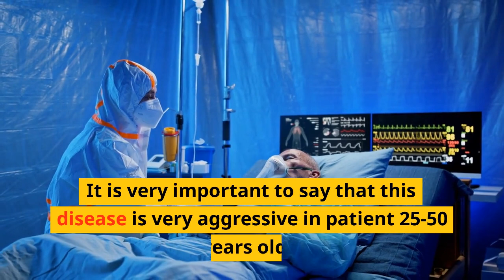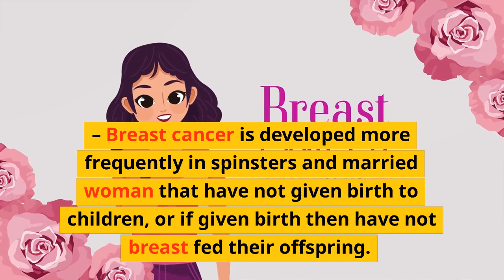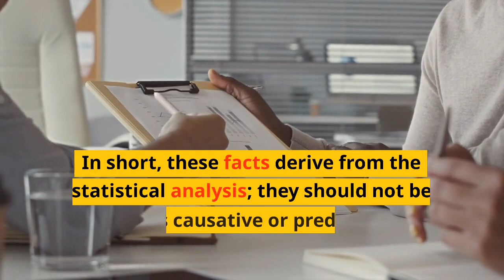All About it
✅Breast Cancer and It’s Causes

Inspired by You and Breast Cancer a video call : " Understanding Breast Cancer "

In this video we will talk about, Breast Cancer and It’s Causes. Breast cancer is a malignant tumour developed from cells of the breast, and it is one of the most common cancers affecting females, at time has not been established what is the exact cause of this one, but last researches clearly pointing that there are several risks factors; These are the most probably breast cancer risk factors; – Last researches have established that in the age group above 50 years there is a high incidence; on the other hand, in the age group below 25 years the incidence is very low. It is very important to say that this disease is very aggressive in patient 25-50 years old. – Menstrual cycle is other factor that should be considered; common in the ladies who have a longer menstrual life, i.e. the onset of menarche is earlier and cessation of menstruation is late. – The women that smoke and drink alcohol increase the risk of developing breast cancer. – Breast cancer is developed more frequently in spinsters and married woman that have not given birth to children, or if given birth then have not breast fed their offspring. – The women that have had a breast cancer on one side have greater risk to develop cancer on the opposite side, and if there are antecedents of breast cancer in their families (mother, sisters and daughters), there are greatest risks too. – Breast cancer is linked with obesity and higher intake of saturated fatty acids – Breast cancer is linked too, with the continuous or sequential uses of combined oestrogen plus progestin hormone therapy (CHT) – Women that have been using oral anti contraceptives for more than ten years are more vulnerable to the development of this disease. On the other hand, women doing 4-5 hours of exercises per week reduce their risk of developing breast cancer. In short, these facts derive from the statistical analysis; they should not be taken as causative or predisposing factors. I hope you found some useful information and tips. I look forward to hearing from you. Warning. None of the information on our videos is a substitute for a diagnosis. And treatment by your health professional.